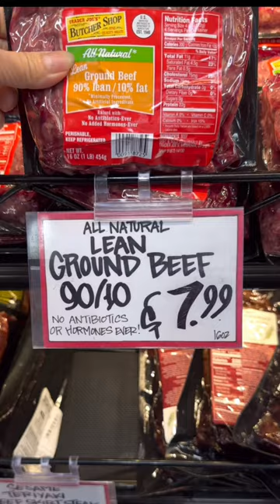Trader Joe's Butcher Shop Fine Quality Meats - Ground Beef 80% Lean/ 20% Fat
Shop with me at Trader Joe's today and see if you like this ground meats,
Thanks For Taking The Time To Watch Our Video,